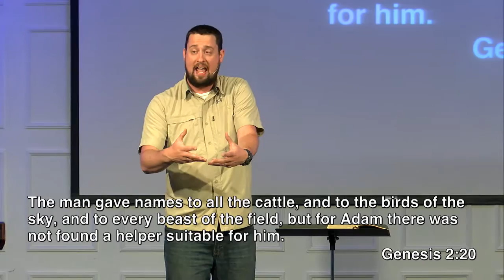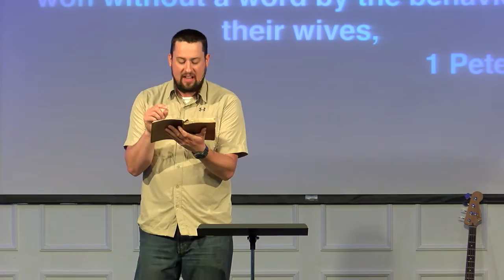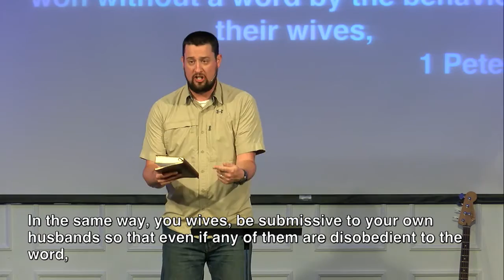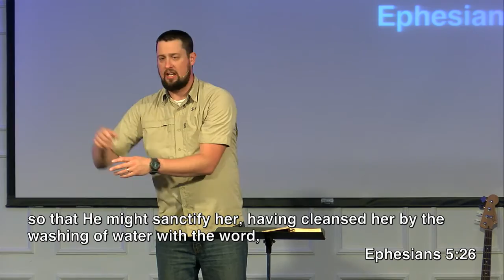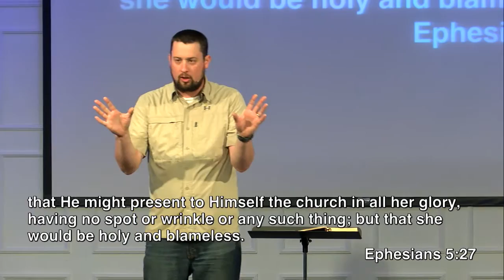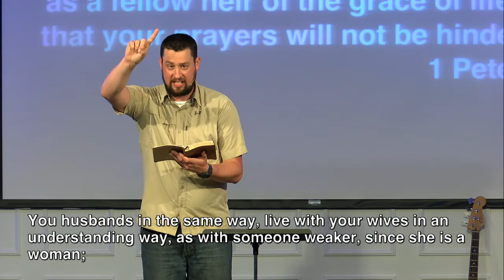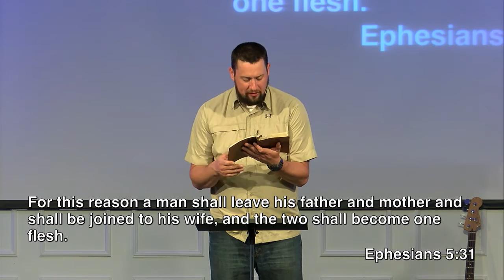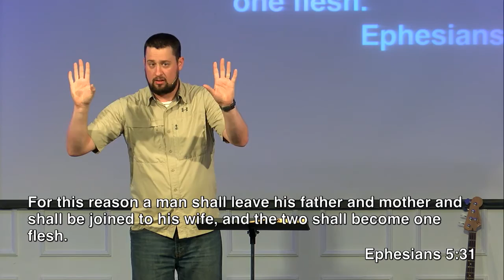Ephesians Part 9 - Ephesians 5:21-33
What are the roles of men and women in a marriage? Are wives to submit to their husbands in this day in age? Should men be leading their family and loving their wives as Christ loved the church? Join Pastor John White for this week's study from the book of Ephesians.

Bible References -

Ephesians 5:21-33
Luke 2:51
Romans 13
Colossians 3:8-4:10
1 Peter 2:13-3:9
1 Timothy 2:9-3:13
1 Corinthians 7
Genesis 2:18-25
1 Peter 3:7
1 Peter 3:1-4
John 10:3-4

Instructions for Christian Households
21 Submit to one another out of reverence for Christ.

22 Wives, submit yourselves to your own husbands as you do to the Lord. 23 For the husband is the head of the wife as Christ is the head of the church, his body, of which he is the Savior. 24 Now as the church submits to Christ, so also wives should submit to their husbands in everything.

25 Husbands, love your wives, just as Christ loved the church and gave himself up for her 26 to make her holy, cleansing[a] her by the washing with water through the word, 27 and to present her to himself as a radiant church, without stain or wrinkle or any other blemish, but holy and blameless. 28 In this same way, husbands ought to love their wives as their own bodies. He who loves his wife loves himself. 29 After all, no one ever hated their own body, but they feed and care for their body, just as Christ does the church— 30 for we are members of his body. 31 “For this reason a man will leave his father and mother and be united to his wife, and the two will become one flesh.”[b] 32 This is a profound mystery—but I am talking about Christ and the church. 33 However, each one of you also must love his wife as he loves himself, and the wife must respect her husband.

Genesis 2:18-25(NIV)

18 The Lord God said, “It is not good for the man to be alone. I will make a helper suitable for him.”

19 Now the Lord God had formed out of the ground all the wild animals and all the birds in the sky. He brought them to the man to see what he would name them; and whatever the man called each living creature, that was its name. 20 So the man gave names to all the livestock, the birds in the sky and all the wild animals.

But for Adam[a] no suitable helper was found. 21 So the Lord God caused the man to fall into a deep sleep; and while he was sleeping, he took one of the man’s ribs[b] and then closed up the place with flesh. 22 Then the Lord God made a woman from the rib[c] he had taken out of the man, and he brought her to the man.

1 Peter 3:7 (NIV)

7 Husbands, in the same way be considerate as you live with your wives, and treat them with respect as the weaker partner and as heirs with you of the gracious gift of life, so that nothing will hinder your prayers.